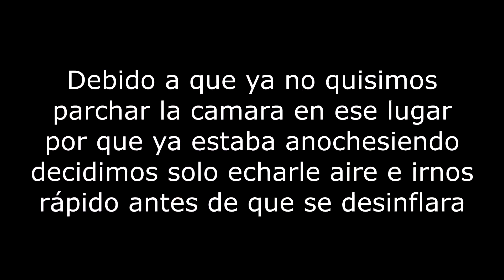¡DESCENSO EN BICICLETA DESDE LA PUNTA DEL CERRO! || *Downhill, pinchazos.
¡Que tal!, esta vez presentamos humildemente la segunda parte de lo que fue nuestra aventura descenso en bicicleta desde la punta del cerro ,  el cual si aun no lo han visto la primera parte les dejaremos el link abajo de esta introducción, ahora bien el contenido de esta ocasión se enfoca a una bajada completa en primera persona desde la punta del cerro, la cual fue muy divertida y entretenida, sin mas quédense a ver el video y disfruten de esta aventura y de nuestras ocurrencias. ¡NOS VEMOS EN UN PRÓXIMO VIDEO!.